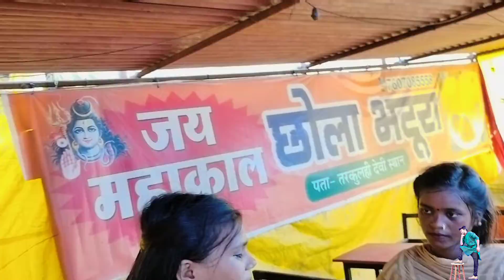Viral girl dance के बाद एक और लड़की हुयी वायरल जो हारमोनियम पर गाना गाती हैं | vanshika viral dance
Ragini vishwakarma new song

Ragini viahwakarma viral song

Machhali ke jaise tadpe jawani ragini vishwakarma song

vanshika,

vanshika official channel,

vanshika hapur,

vanshika ka dance video,

vanshika dance

Vanshika new dance

vanshika dance

vanshika Hapur youtube

vanshika Hapur dance video

Vanshika Hapur viral ladki

vanshika video viral

vanshika dance viral

vanshika ki video 2022

vanshika ka dhamal

vanshika ka dance viral

vanshika dance

Vanshika

vanshika Hapur dance vanshika dancer

hapur ki ladki ka dance

viral girl vanshika dance viral girl vanshika Hapur

viral girl vanshika dance

viral girl vanshika Hapur

hapur ki vanshika ka dance

hapur ki vanshika ka video

Viral girl dance vanshika hapur

Viral dance girl vanshika hapur

Dance viral girl

Viral girl dance hapur vanshika

Viral dance girl hapur vanshika

hapur ki ladki vanshika

hapur ki ladki ka dance वंशिका वायरल वीडियो

फेमस वंशिका

Ragini viahwakarma new song

Machhali ke jaise tadpe jawani new song

sig fafsul

वायरल लड़की वंशिका हापुड़ का song